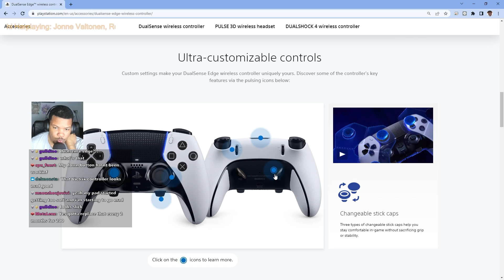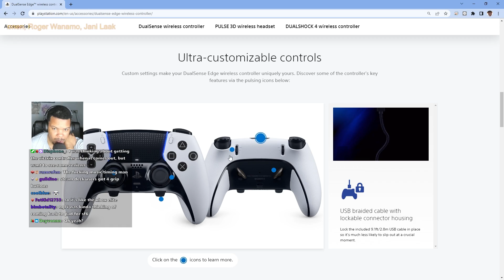click here if you don't use the fd macro button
Watch me on Twitch! I stream in the afternoons on weekdays